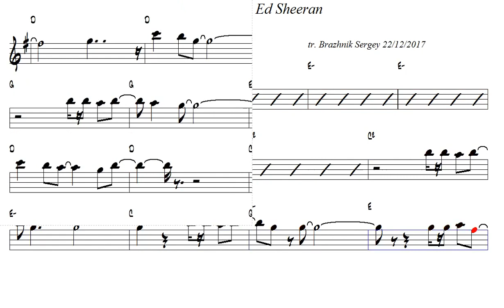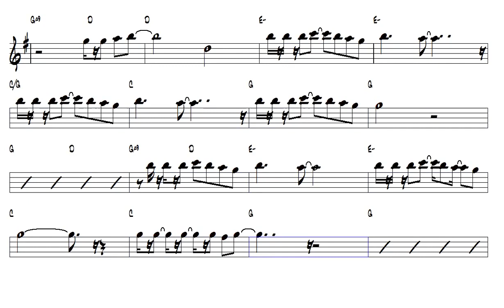Photograph Ed Sheeran Tenor Sax